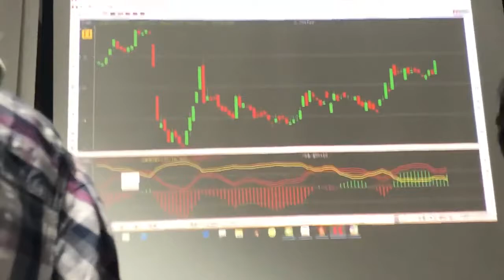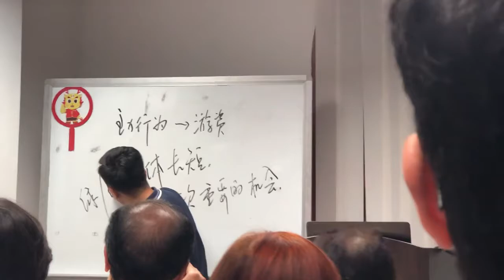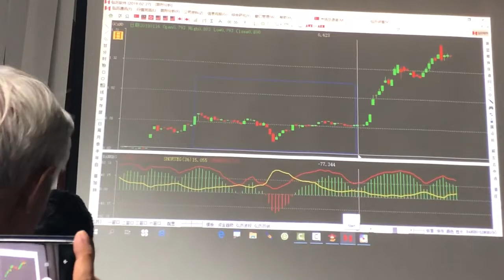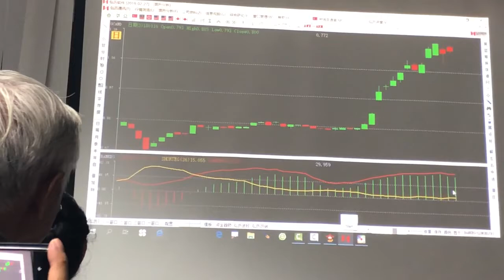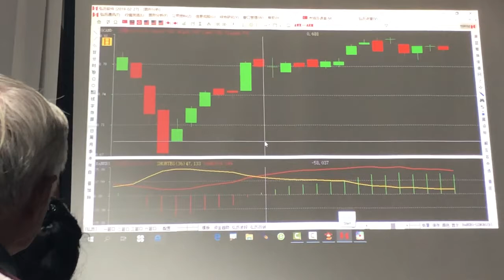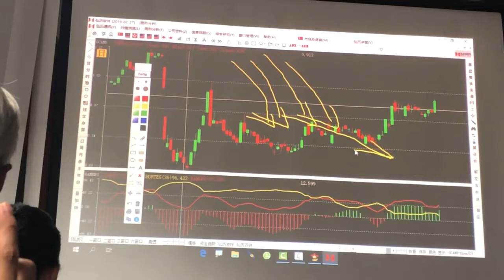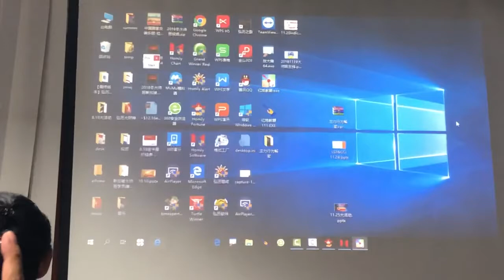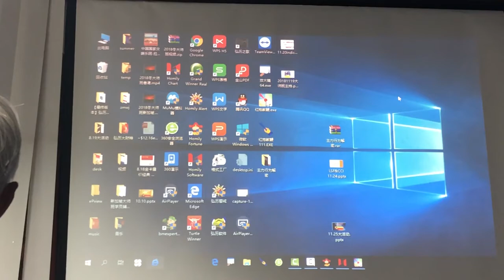Position Accumulation on live trading by Master Li Zewen on 26 Nov 2018 Pt2